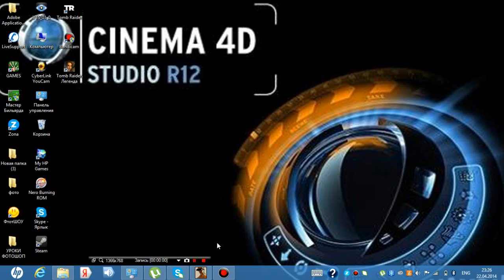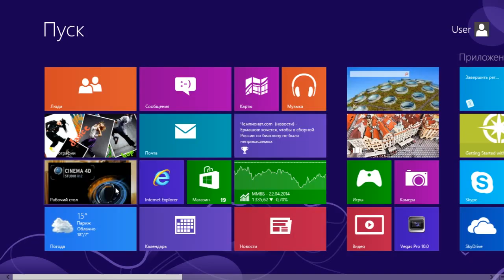GTA 5 How to get a Fighter Jet! GTA V